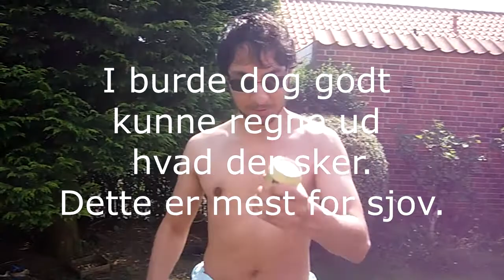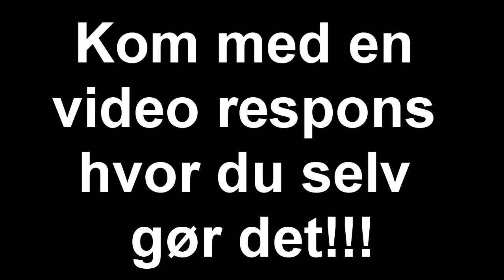[dansk/danish] Svar til Smoelken: De VIGTIGE ting i livet del 4 "Hvordan man åbner en dåse rigtigt!"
Husk at tjekke ind på mine andre links:
Songs that will be used in these videoes:
Diamond Sky feat. Laura Brehm (Kasger Remix):